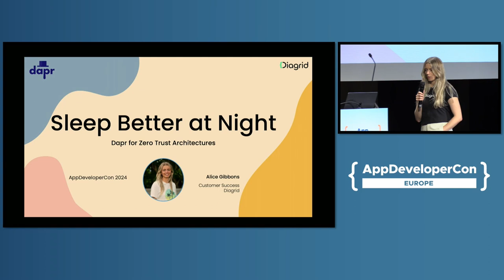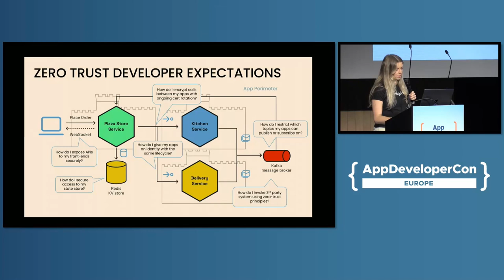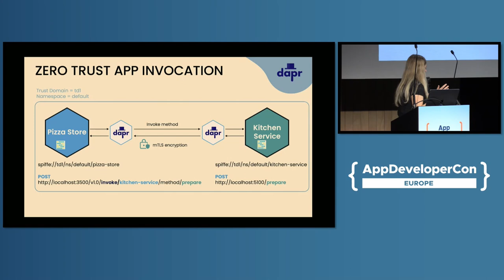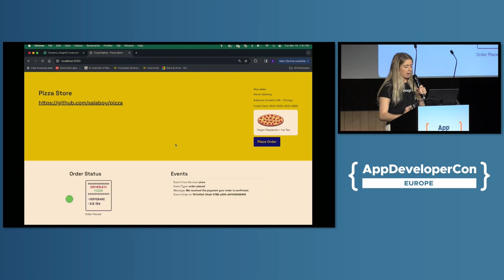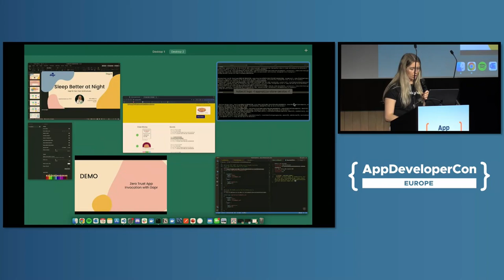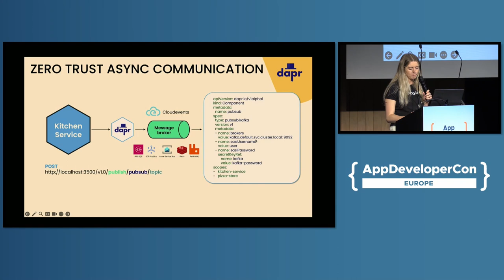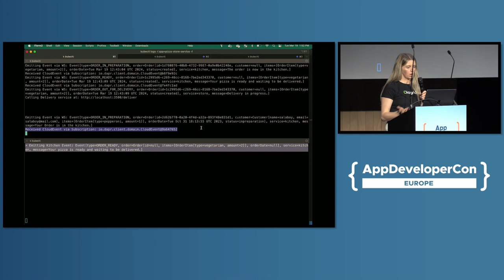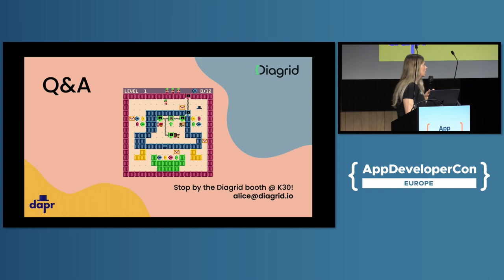Sleep Better at Night: Dapr's Approach to Secure Cloud Native Development - Alice Gibbons, Diagrid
Developers have a hard enough time creating scalable, resilient, cloud-native applications - making them secure adds a whole other level of complexity. Dapr (dapr.io) was designed from the start to solve developer challenges of building secure, distributed applications. This session outlines key security scenarios developers have to contend with such as enabling secure communication methods, limiting services and their dependencies' attack blast radius, managing secrets to access resources and dealing with application identities. Complete with multiple live demos, attendees will leave with an understanding of how Dapr makes building secure distributed applications a breeze so that developers can focus on business logic and sleep better at night.